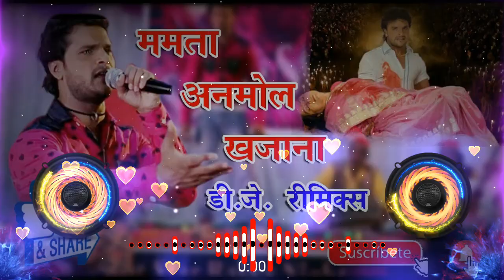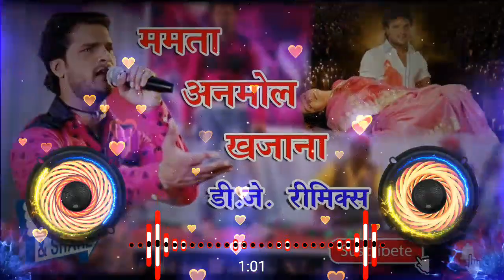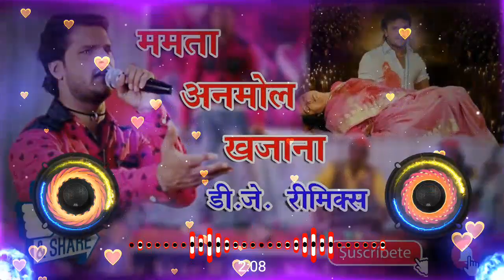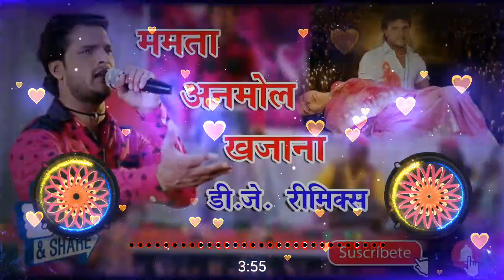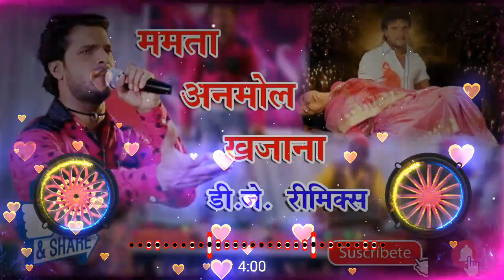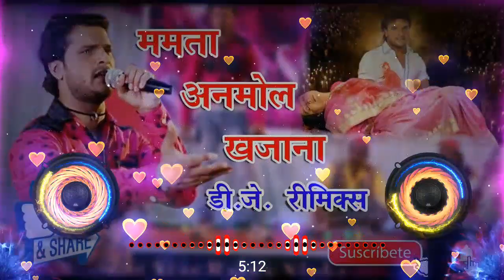💔ममता के अनमोल खजाना - Mamta ke Anmol khajana Khesrahi lal yadav sad song💔 remix 2022 heart touching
Hello 👋 Guys,
                       Dj Sneha Raj 🎧
always..🔥🔥🔥

                 ❌❌❌⚠warning⚠❌❌❌